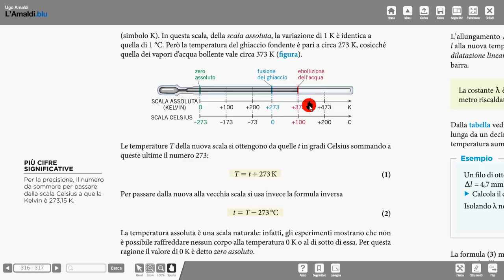3 scala kelvin